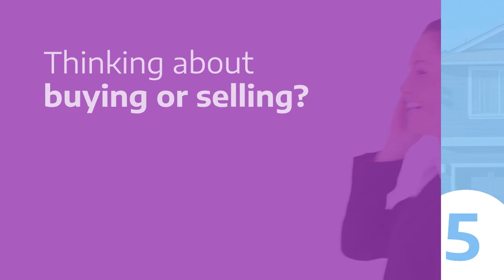Watch Now: 5 Things to Know About this Housing Market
5 Things to Know About this Housing Market

Wages are increasing, mortgage rates are low, and inventory is building each month.